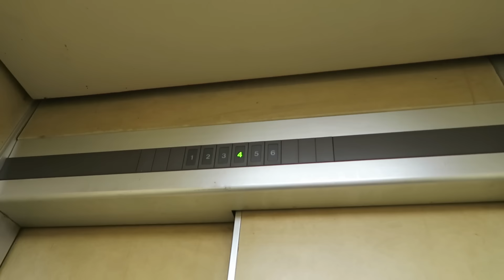Uwi na sila ng Pinas,good bye po sa inyu,at good luck